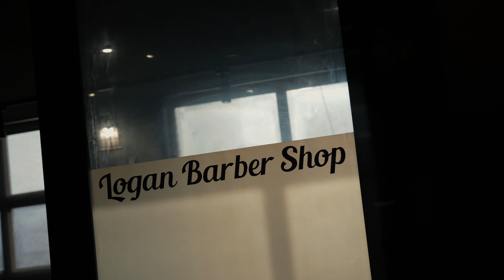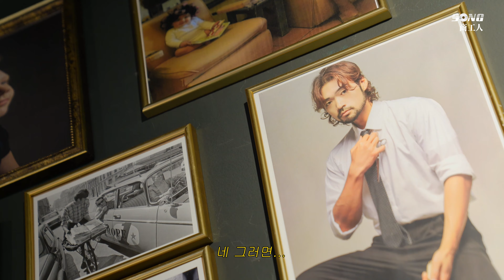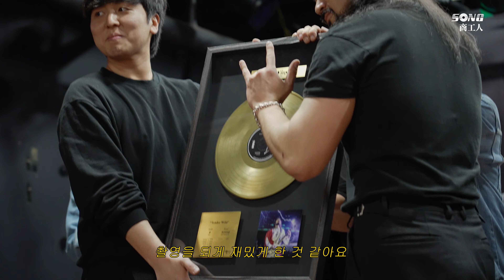당신이 바버샵에 가야 하는 3가지 이유 │ 바버샵 인터뷰 [대구 로건바버샵]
'바버샵' 을 주제로 테마송을 만든다면 어떤 노래가 나올까요?

남녀노소 삭발부터 장발까지 다양한 스타일링을 경험할 수 있는 이 곳, 로건바버샵의 이야기를 담은 한 곡의 노래!

영상에서 확인해보실까요?

우리 가게만의 특별한 노래를 만들어주는 소상공인 응원 프로젝트

제작 | 조영찬 허민 임하연 배채림

소담스퀘어 대구는 온라인 전환에 어려움을 겪고 있는
소상공인 분들을 응원하고💪
🤗직접적인 지원사업을 통해
소상공인 분들을 도와드리는 곳입니다.
중소기업확인서만 있으면 신청-선정 과정을 거쳐, 지원사업을 '무료'로 지원받으실 수 있습니다.
(중소기업도 일정 비율 내에서 지원가능)

0️⃣ 스튜디오 / 시설 / 촬영장비 등 인프라 지원
(* 일반인도 누구나 이용가능)
1️⃣ 디지털 역량 강화, 노코드 AI 등 디지털 교육 지원
2️⃣ 라이브커머스 방송 지원
3️⃣ 상세페이지, 홍보영상, 제품사진 등 콘텐츠 제작 지원
4️⃣ 오픈마켓 기획전 지원(쿠팡 기획전 입점 등)
5️⃣ 현장특화 프로그램(무빙픽처스, 송상공인)
6️⃣ 소상공인 투자 경연대회(GIPS)

이 외에도 다양한 지원사업을 운영 중이니,
관심 있으신 소상공인 분들 및 예비창업자,중소기업의 많은 참여 부탁드리겠습니다😁
앞으로도 계속 소상공인 분들이
믿고 기댈 수 있는 공간이 되도록 노력하겠습니다.

(전화 문의가 많아 상담이 지연될 수 있습니다. 플러스 친구를 적극 활용해주세요)